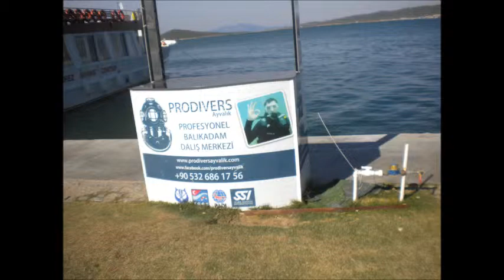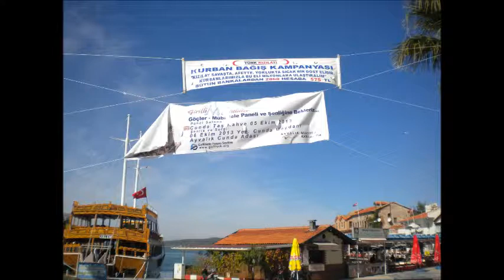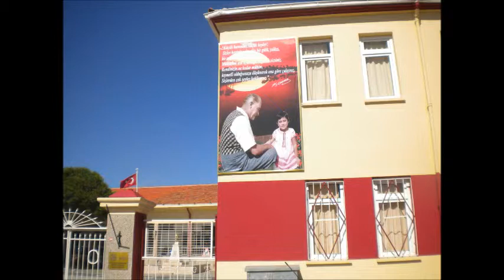ΑΪβαλί και Μοσχονήσι 6-10-2013, φωτογραφίες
Φωτογραφίες στο Αϊβαλί και στο φεστιβάλ Τουρκοκρητικής Μουσικής στο Μοσχονήσι(Cunda) στις 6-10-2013